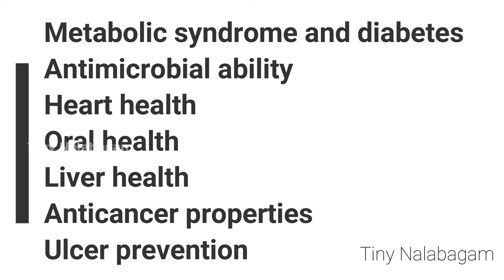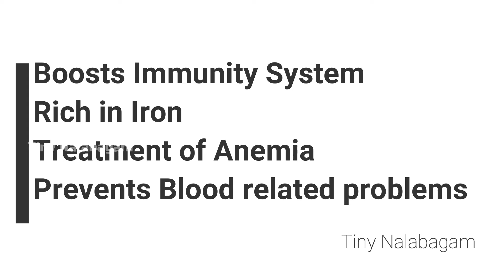Miniature Hot Coconut Milk Drink|With Bloopers|Immunity Booster recipe Episode 2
Hi Viewers,

This is Episode 2 of the Immunity Booster recipe. This is a Kongu Special Recipe. Very supportive to boost our Immunity.